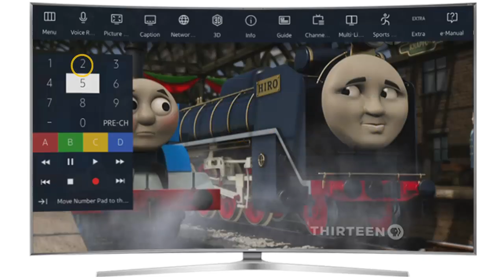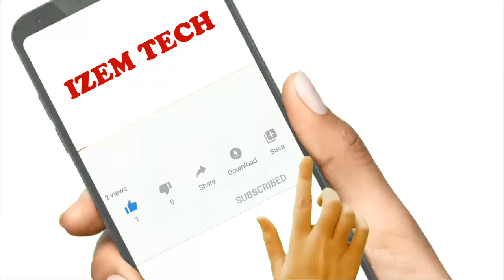How to turn off closed captioning on Samsung TV (Remove Closed Caption)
This Tutorial teaches you how to turn off closed caption on Samsung Smart TV

Whats is Closed captions, or CC ?

Closed captions, or CC, differ from subtitles when it comes to television support, and we’ll explore that, too. First, let’s take a look at How to turn closed captions on and off on a Samsung Smart TV

Closed captions are incredibly useful. Not only have captions have made TV accessible to those with hearing difficulties, they’re also great for keeping up with your programs despite the din in a crowded room, or for finishing up a binge-watching session after everyone has gone to bed.

 Captions can even be helpful when watching sHows that use a lot of technical language… or when you’re trying to learn a new language.

How to remove closed caption on Samsung TV ?

In this video tutorial we present for you a method to learn how do you turn off closed caption on a Samsung TV

No matter why you’re introducing closed captions into your life, there’s no doubt that they’re incredibly helpful.  This tutorial will sHow you how to use closed captions on Samsung Smart TV.By watching our video you will know How to remove closed caption on Samsung Smart TV

Captions will only be displayed in apps or broadcasts that support captions. Some apps, such as Netflix, have their own caption settings that need to be turned on. For captions or subtitles on Blu-ray discs or DVDs, these are a feature of the disc and need to be selected in the disc's menu before starting the movie.

How do you turn off closed caption on Samsung TV

These steps will demonstrate how do i remove closed caption from my Samsung TV

1-Press the Menu/123 button on your Smart Control Remote.
2-Select Caption.
3-Select Caption.
4-Select On to enable captions.
5-Then, select Close.
6-The captions will be displayed

Here's how to shut off closed caption on Samsung Smart TV

I hope that this vidéo "how to turn cc off on Samsung TV" help you to know how to turn off closed caption on Samsung remote

Tuto   : How to turn off closed captioning on Samsung TV
Category : How do i turn off the closed caption on my Samsung TV
See Also